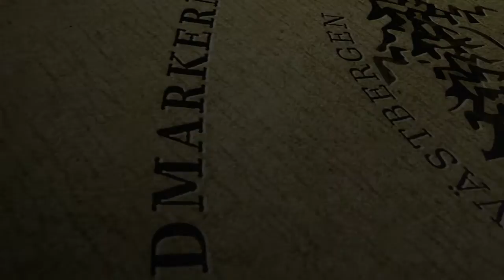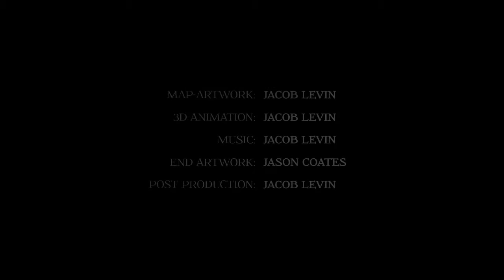Mörkrets Spira (The Scepter of Darkness)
I made this short intro film for my Kickstarter project ”Mörkrets spira” (The Scepter of Darkness) which is a fantasy book project. It is a story I began to write 25 years ago. I wrote 6 chapters, then other things got in the way and the project was more or less forgotten. In the spring of 2016 I ”found” my forgotten project and decided to make a Kickstarter project of it, to see if I could gather enough support to finish the book.

Since my handcrafted map was already made (I drew it some 25 years ago) all I had to do was to scan it and import in Adobe Illustrator. I used ”Image trace” to vectorize it and imported it in Photoshop to work a little more on it, to make it look like an old map. Then I exported out a really big png image of it (5028x6752 px). In a 3D program I created a floor object with the same dimensions as the png image of the map, and applied the map to the floor object as a material. I set up a couple of spotlights to create some lighting mood. Then I added a camera and made a dolly shot, this turned out to be the really hard part, especially since I’d never worked with a 3D program before and had to learn along the way. Even though I didn’t manage to get it exactly the way I wanted, on the whole I’m satisfied with the end result. In the program Reason from Propellerheads I composed a short musical piece. I tried to make it simple and with orchestral instruments only. For the artwork at the end of the video I asked Jason Coates, a very talented Wacom artist, for permission to use his fantastic piece of art.
Finally I imported everything in Adobe After Effects (another program I never worked with before, but I’ve worked with Premiere so the transition was bearable), added a layer of smoke and some wind sounds and made a composition of it.